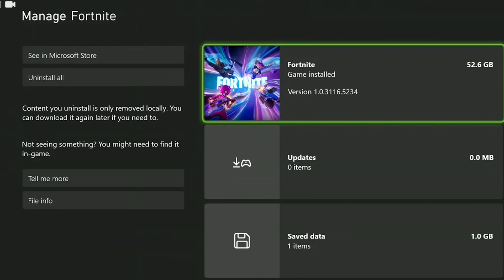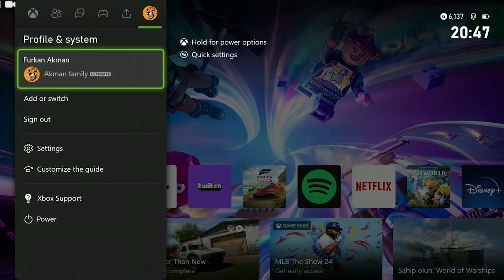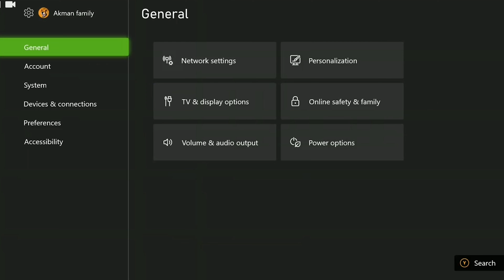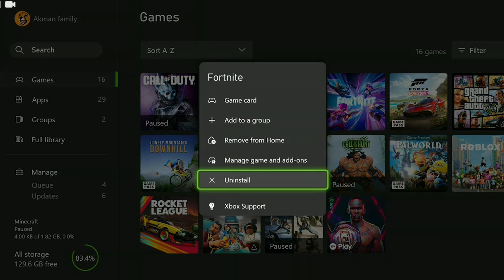FORTNITE ALL MATCHMAKING ERRORS ON XBOX [FIXED] | Fix Matchmaking Error #1/#2/#3/#4 Xbox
Here's how to fix fortnite matchmaking error xbox. This error is searched as fortnite matchmaking error #1 xbox and fortnite matchmaking error on xbox. And in this video I showed you how you can fix this issue in 4 minutes.

Video Parts:
00:00 Info&Intro
00:26 Clear Fortnite's cache files
01:07 Clear alternate mac address
01:56 Change matchmaking region
02:37 Change dns
03:31 Delete&Reinstall Fortnite
03:45 Ending&Outro